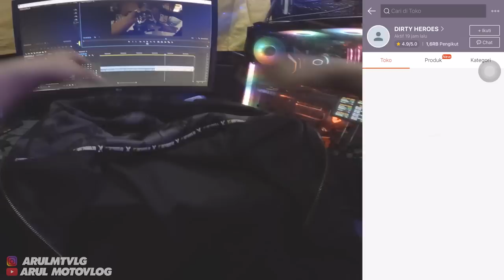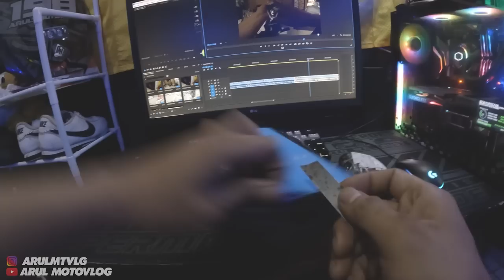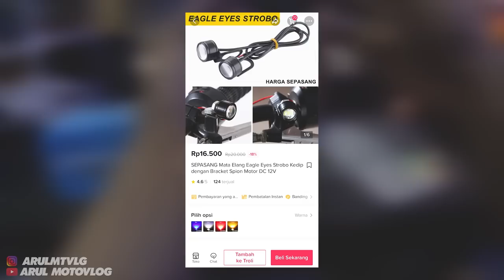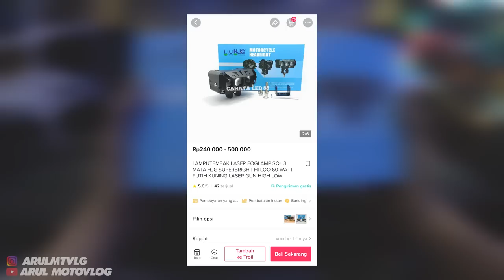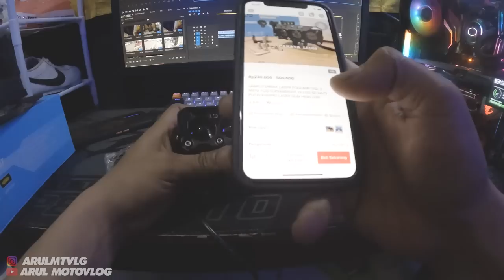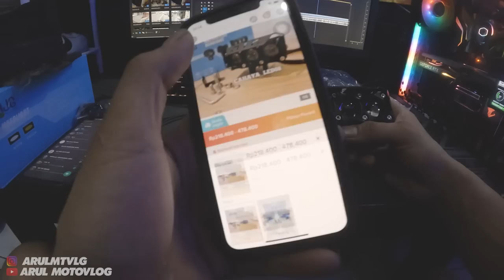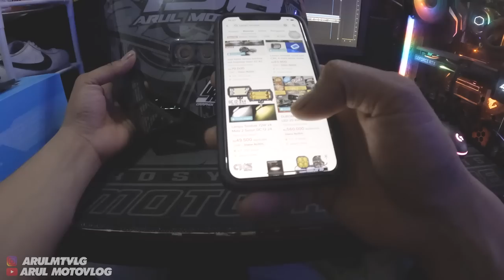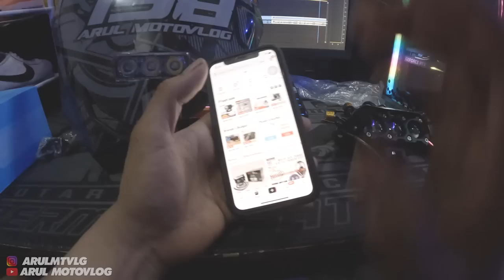BIKIN LAMPU SEIN MINIMALIS SEKALIAN NYOBAIN LAMPU TEMBAK SUPER TERANG BUAT TRAIL/SUPERMOTO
UNTUK PEMBELIANNYA BISA KLIK LINK DIBAWAH INI, NNTI CEK KERANJANG KUNING YG ADA DI VIDEONYA.

Alat Recording :
1. Gopro Hero 10 Black
2. Media Mod Original Gopro Hero 10
3. Mic Eksternal dacosta
4. Helm RSV FF500